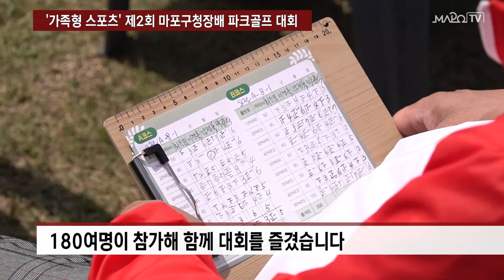'가족형 스포츠' 제2회 마포구청장배 파크골프 대회 / 5월 20일